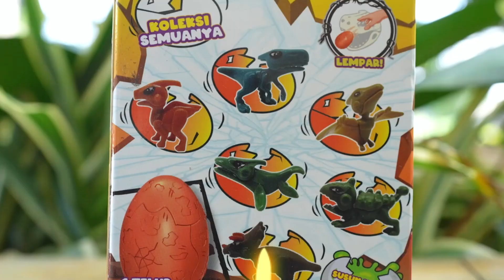UNBOXING MAINAN BARU CRAZY DINO EGG BOOM | Part 1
Haii Bestwinnie, Unboxing Time! Kali ini bunda dan kembar dihampiri Dinosaurus dan memberi petunjuk untuk mencari mainan telur dinosaurus dari mainan Crazy Dino Egg Boom! Isi telurnya ada ana anak dinosaurus yang harus kita rakit lagi loh! Yuk Ikutin keseruannya di Cerita Si Kembar..

Follow Juga Instagram Cerita Si Kembar ;
Instagram.com/ceritasikembar.official

Director : Khairunnisa
DOP : Ahmad Rohaefi
Editor : Azmi
Design : Azmi
Videographer : Khairunisa - Eka Wanda